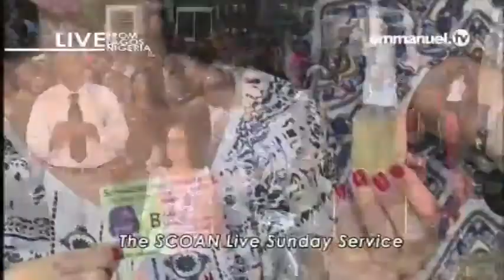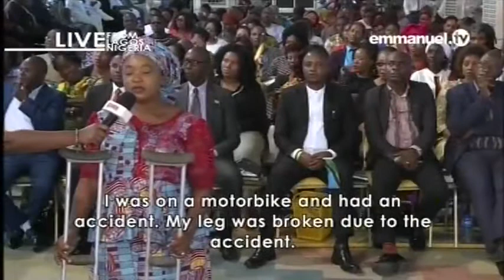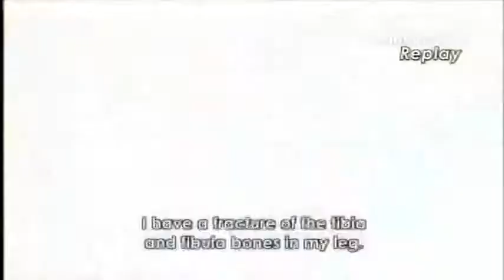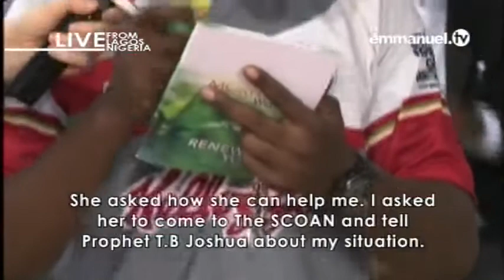EMMANUEL TV LIVE SERVICE SUNDAY 01 10 2017 TESTIMONY BY MRS ANNABELA A PINA VIDEO 5 OF 9